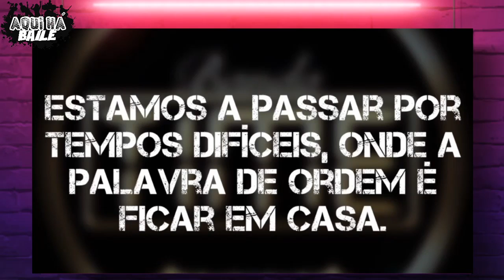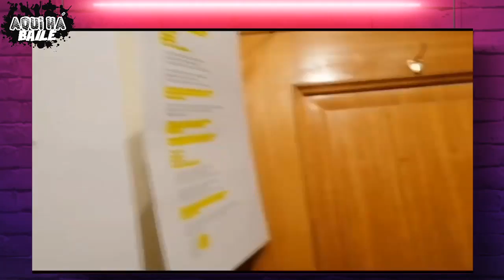AQUI HÁ BAILE T1 - Hugo e Joana EP17 (PART2)